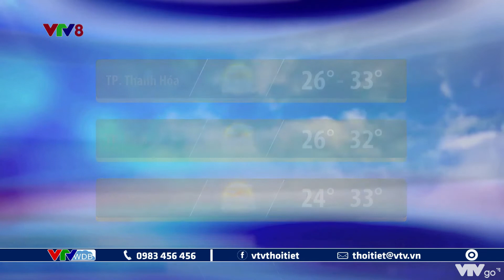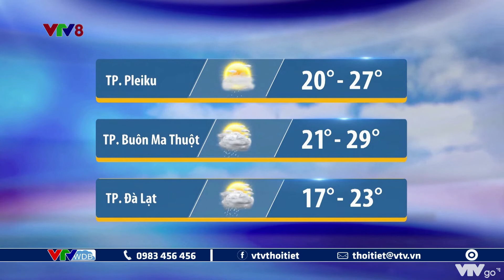Bản tin thời tiết Trung Bộ ngày mai 20/9/2022: Phía nam chiều tối mưa lớn cục bộ | VTVWDB